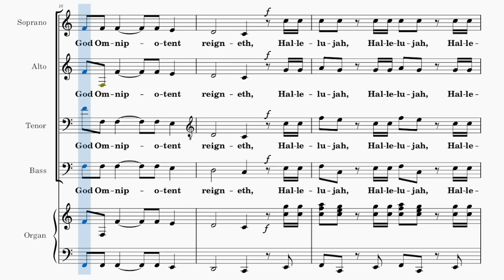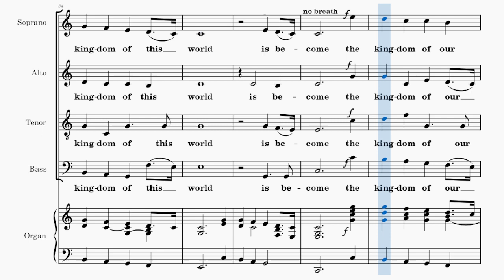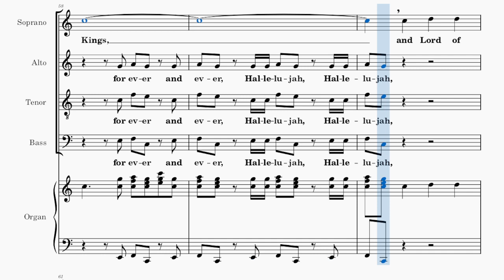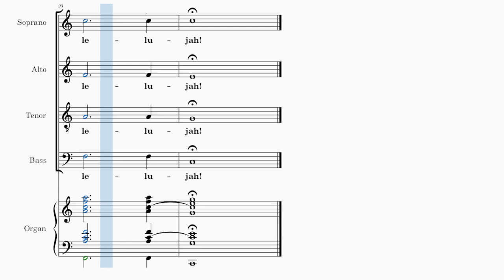Hallelujah Chorus (A Practical Edison) / SOPRANO / Choral Guide - Setting by Hal H. Hopson